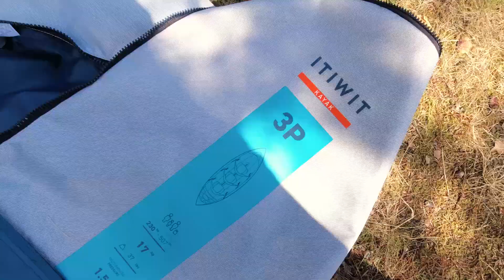Dwudzionek #6 Wdzydze, Tomek śpiewa szanty, testujemy dmuchany kajak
Montaż i animacje - Dominika Smerfne Podróże